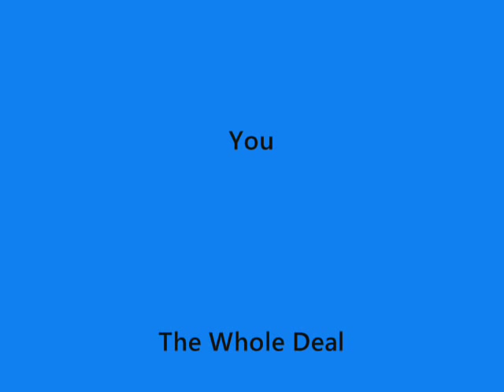Funny Cats Hamsters and a Hippo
More Funny Stuff!!! =P